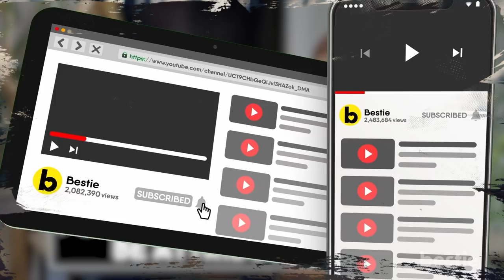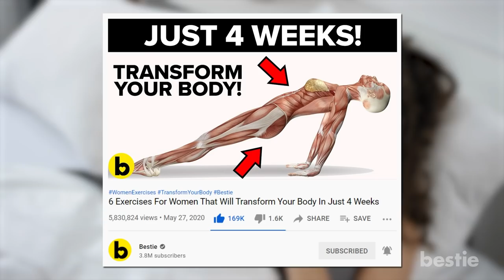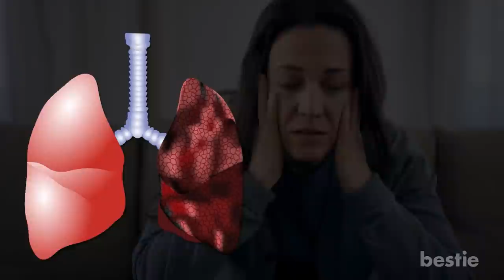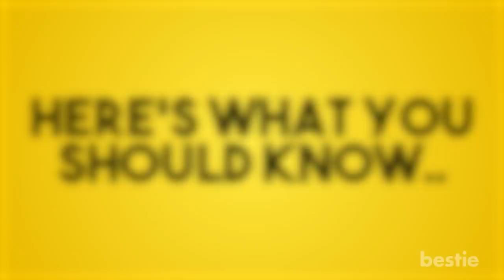Signs & Symptoms Of Mood Swings To Lookout For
What are they? What causes them? What are the life threatening signs and symptoms of mood swings? Can irritability be one of them? Which mental health conditions are responsible? We’ll be discussing all of these AND more...

Timestamps:
Intro - 0:00
What are mood swings? - 00:30
Mood Swing Symptoms - 01:10
Symptoms related to the body - 02:07
Life threatening symptoms - 02:43
Causes of Mood Swings - 03:41
Mental health conditions - 03:43
Hormonal conditions - 04:59
Substance use - 05:20
Other health conditions - 05:46

Summary:
What are mood swings?
Mood swings, as the name suggests, are when you have a rapid change in your frame of mind. You can feel very hopeful one second, and then instantly shift to being sad.

Sometimes, these mood changes happen as a reaction to changes in your environment. But your scale of reaction may be out of proportion to the event’s importance. In some cases, your mood changes for no real reason.

Mood Swing Symptoms
One of the main symptoms of mood swings is irritability and anxiety. If you tend to get irritated by relatively small things in your daily life, it’s a sign that you’re suffering from mood swings.
Boredom can also be an indication of mood swings. Have you lost interest in your favorite hobby? This could be due to a mood swing.

Symptoms related to the body
Along with the symptoms we just shared, there are also signs that affect you physically. For instance, you might see a change in your appetite, as well as your weight.

Coughing is also a sign, especially if it gets severe. Fatigue and weakness are also associated with mood swings.